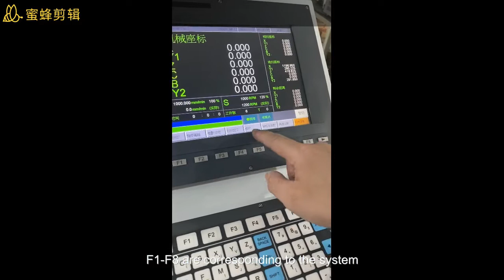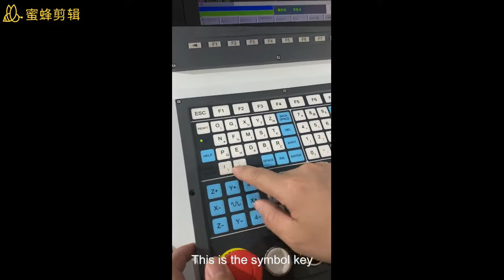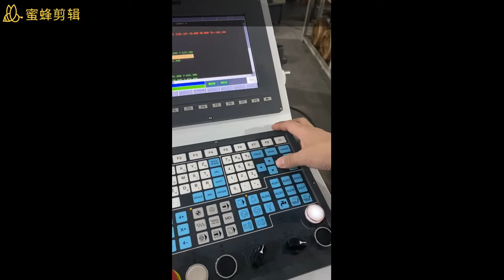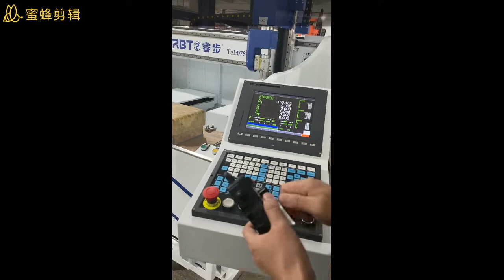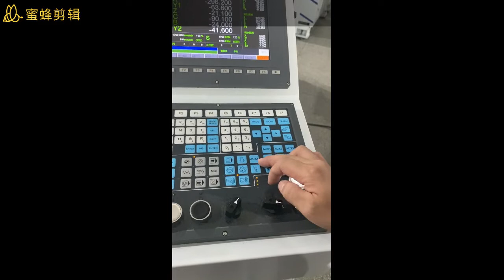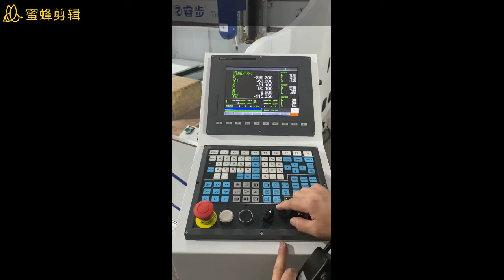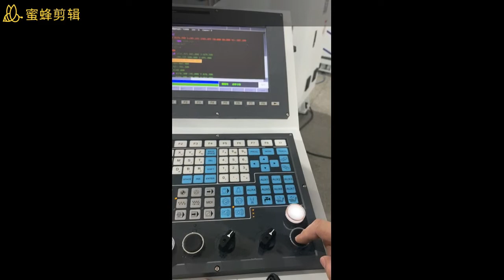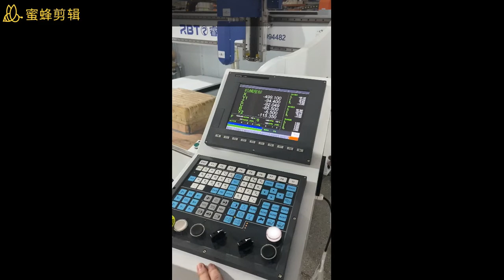control system and handwheel